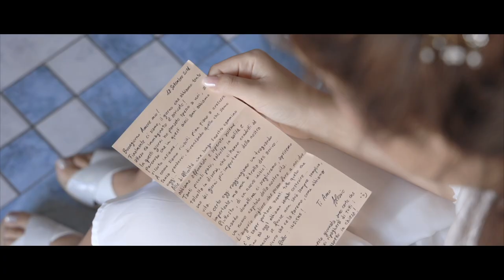Wedding Trailer Francesca & Alessio 18/09/2021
Un matrimonio con un tema molto originale (il Giappone) percepibile sia nell'allestimento che nelle bomboniere, una cerimonia alla Gran Madre di Torino, una location per il ricevimento davvero spettacolare (Il Principato di Lucedio) e due sposi così pieni di gioia ed amore, non può che essere un grande matrimonio, e quello di Francesca ed Alessio lo è stato.